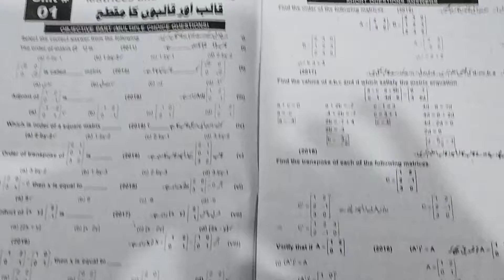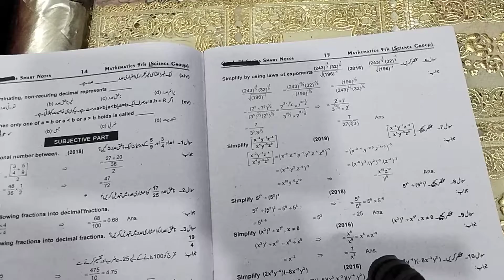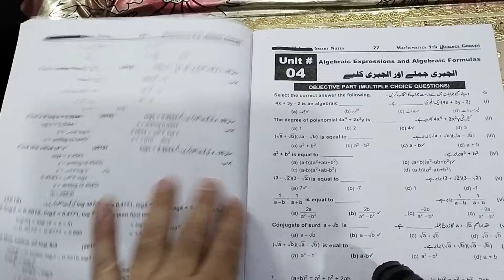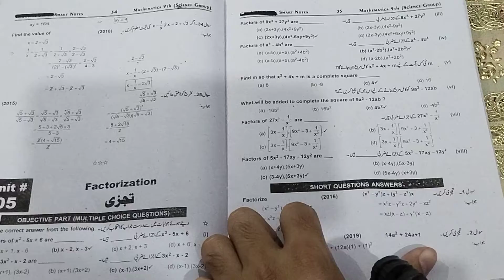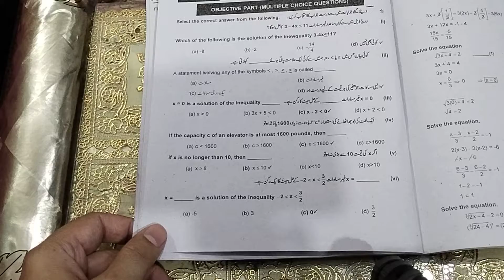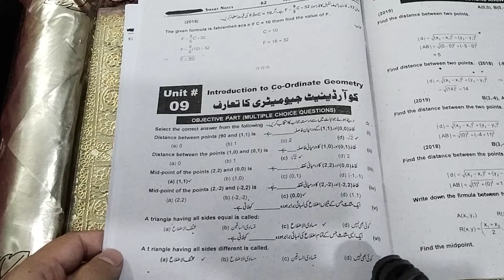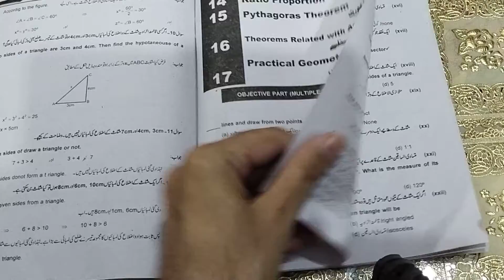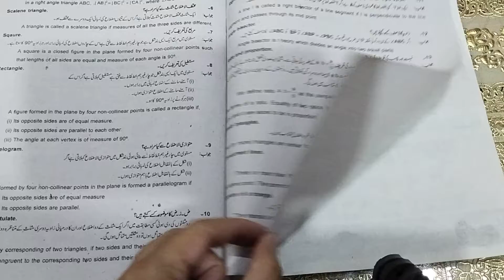9TH MATH GUESS PAPER 2021 FOR ALL PUNJAB BOARDS ACCORDING TO ALP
Hello friends
My purpose in creating this channel is to provide knowledge  to students and information related to their class and subjects and to guide you are requested to subscribe to my channel and help me to do a good job. Thank you 9th math guess paper for all the Punjab board ACCORDING TO ALP FOR 2021